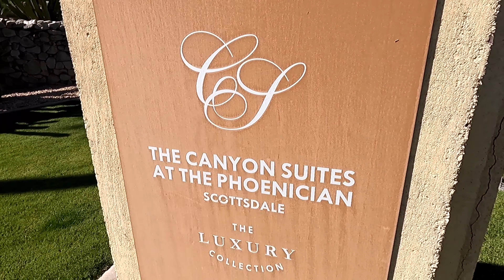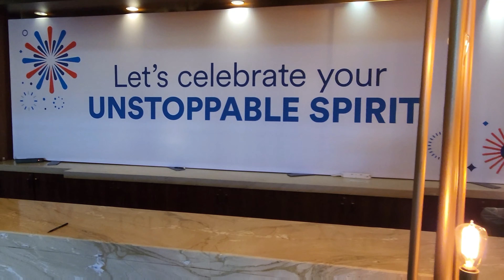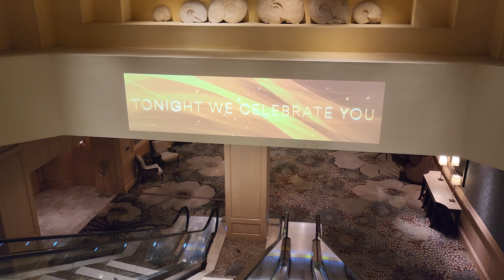2022 Arizona Trip | The Phoenician | Scottsdale | Kayaking | Hiking | 4k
Video from our 3 day trip to Scottsdale Arizona highlighting (in order) The Pheonician Luxury Resort, Legends of Possible Award entertainment, Kayaking on the Salt River, quick bike ride through Old Scottsdale and hiking in the Sonoran Desert

Check out the cool Iguana too!!!